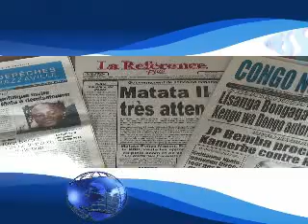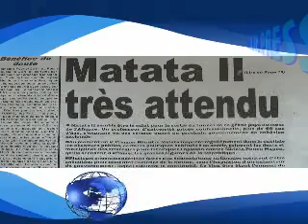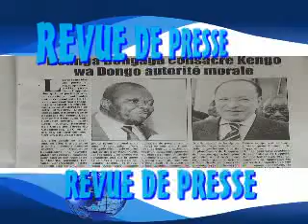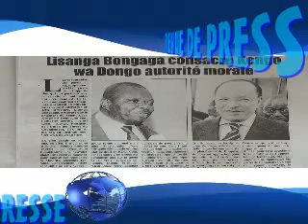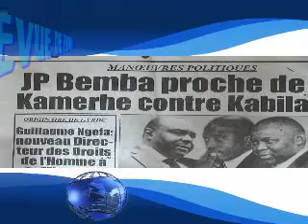REVUE DE PRESSE DU 17 FEVRIER 2013 DE CONGOLOKOLENEWS.COM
EN VOICI LES PRINCIPAUX TITRES:GOUVERNEMENT DE COHÉSION NATIONALE:MATATA 2 TRÈS ATTENDU,PROCESSUS ÉLECTORAL:L'OPPOSITION POLITIQUE INVITE L'ABBÉ MALU MALU A DÉMISSIONNER ET ENFIN MANOEUVRES POLITIQUES,JP BEMBA PROCHE DE KAMERHE CONTRE KABILA.